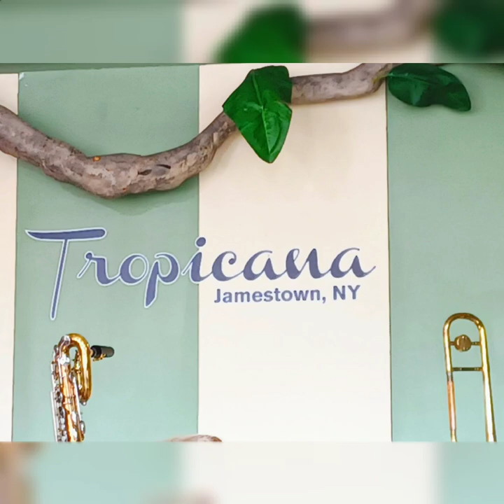DavidsLife: LucyFest2022 35thanniversary lucyball adventure jamestown westernnewyork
My mom, Sandie and I go to JamestownNY for LucyFest. This is the awesomeness in photo of the fest.

?sub_comfirmation=1